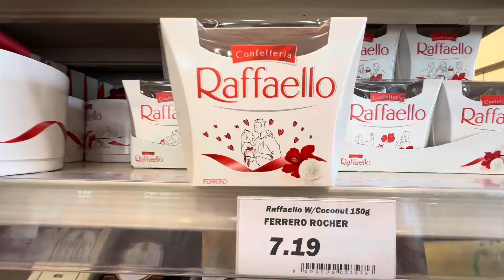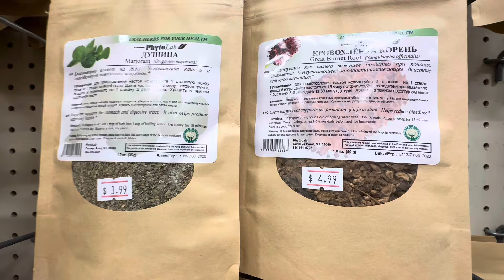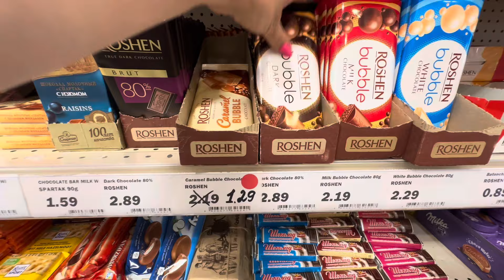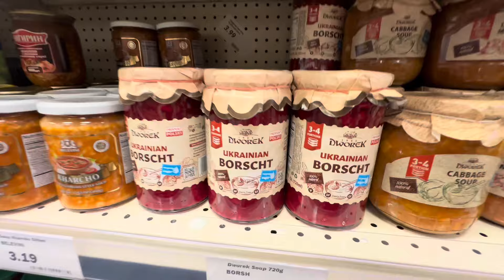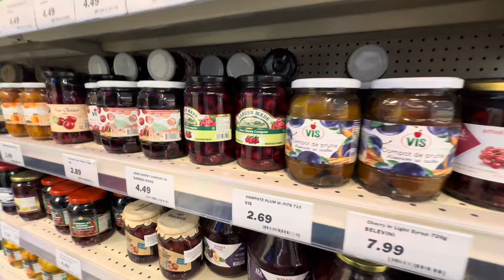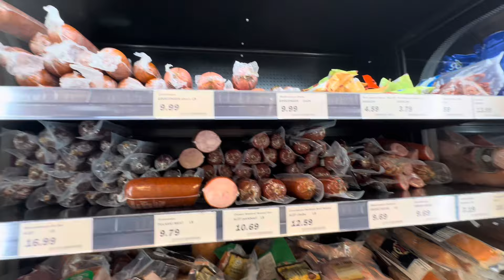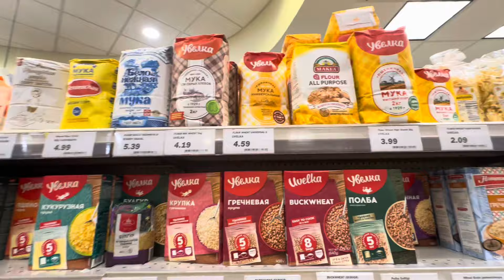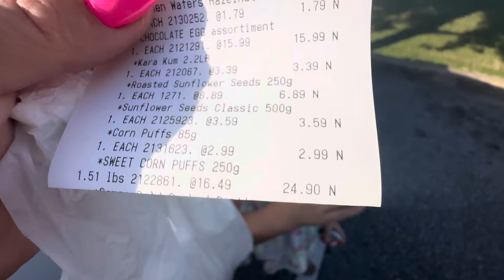КВАС И КОЛБАСА, ЖИЗНЬ В США, ПРОСТОР- ЕВРОПЕЙСКИЙ МАГАЗИН В ЮЖНОЙ КАРОЛИНЕ! Покупки $$$!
Дорогие друзья всем приветик !

Как у вас делишки?

Мы решили заснять нашу поездку в магазин ПРОСТОР- ЕВРОПЕЙСКИЙ МАГАЗИН В ЮЖНОЙ КАРОЛИНЕ и наши покупки 🛍️ Очень часто я хожу за продуктами одна после напряженного рабочего дня однако сегодня мы вместе с моей семьей ￼поехали за продуктами.

Надеюсь вам понравиться это видео!

Я, Виктория Оржеховская, риэлтор в Южной Каролине, с радостью помогу Вам купить или продать дом, участок земли, кондо или таун-хоум, отвечу на интересующие Вас вопросы и расскажу о процессе покупки или продажи недвижимости.

Спасибо, что вы со мной, за ваши комментарии, поправки и рекомендации. Я очень рада, что вы меня поддерживаете!

⬇️ Your South Carolina Realtor ⬇️
Ваш риэлтор в Южной Каролине
Victoria Orzhekhovsky
🏘️ Keller Williams Realty